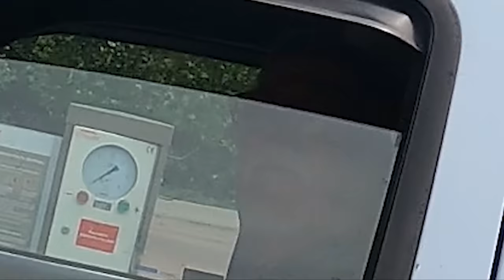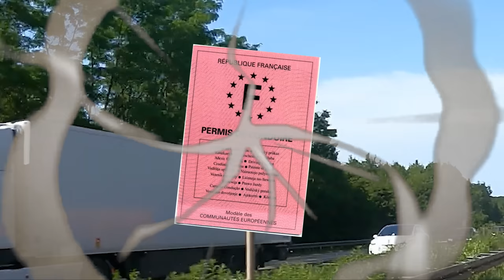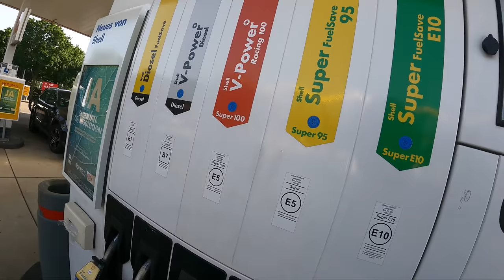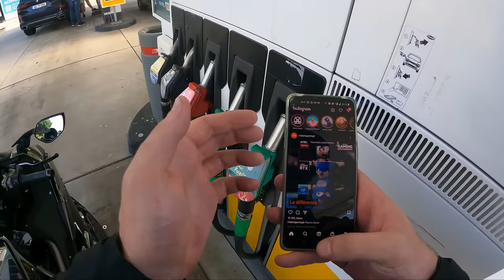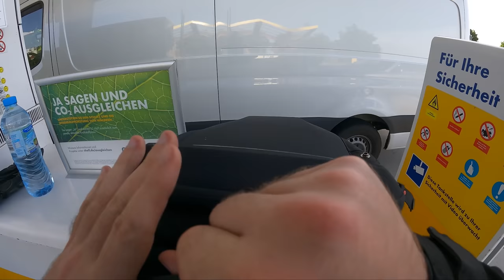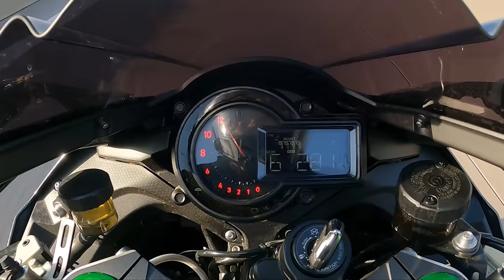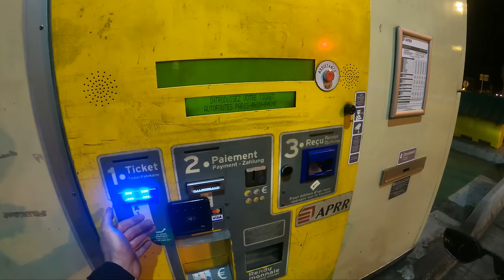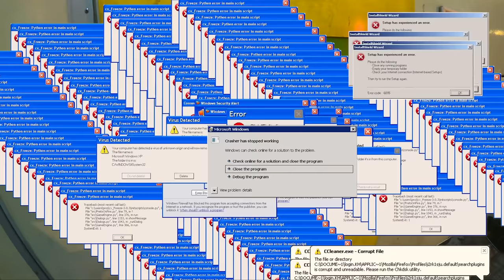300KMH SUR L'AUTOBAHN - NINJA H2 MOTOVLOG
Bon merci de me suivre c'est très gentil.

Micro: Zalman micro cravate

Casque: Shoei GT-Air

Moto1: Ninja H2
Pot SC Project GP 90

Moto2: 600 Fazer FZS
Peinture Renault Sport

Moto3: S1000RR HP4
Jantes forgées ligne complète Akrapovic Titane